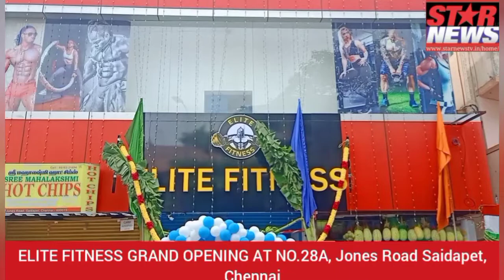ELITE FITNESS GRAND OPENING AT NO.28A, Jones Road Saidapet, Chennai